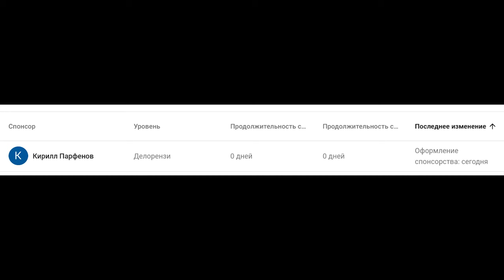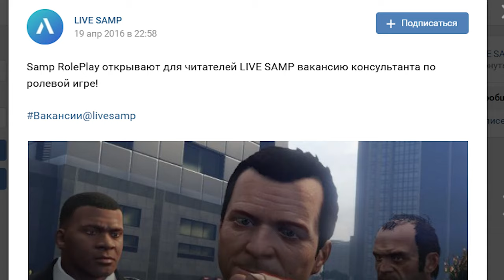А ВОТ В ЭТОМ SAMP RP УДЕЛАЛИ ARIZONA RP GTA SAMP